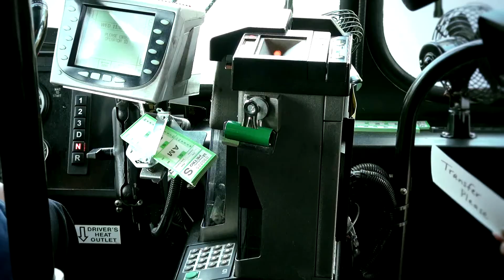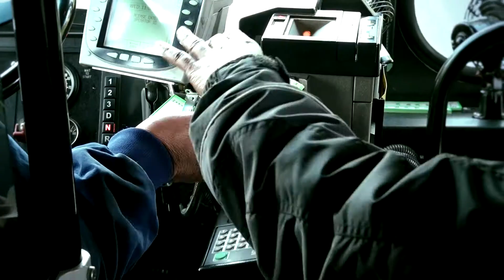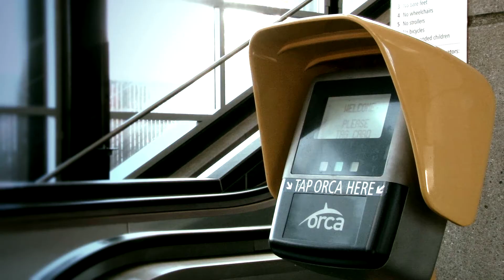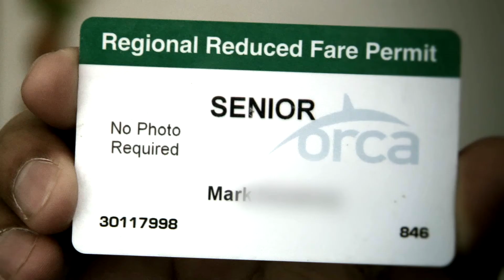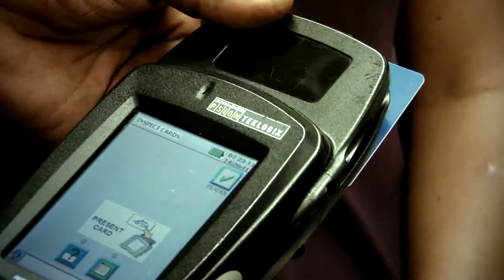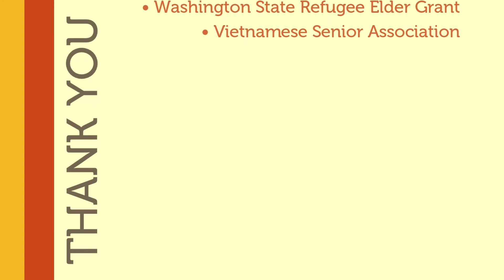(Somali) Paying to Ride the Bus and Light Rail Train